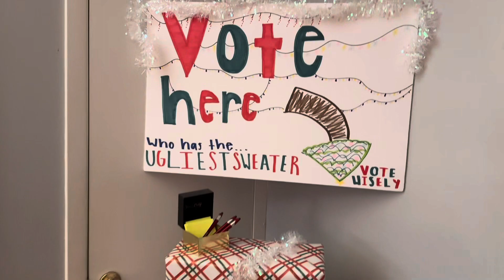Ugly Sweater Party: spiked hot coco recipe, white elephant, & more!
MERRY CHRISTMAS 🎄

395!